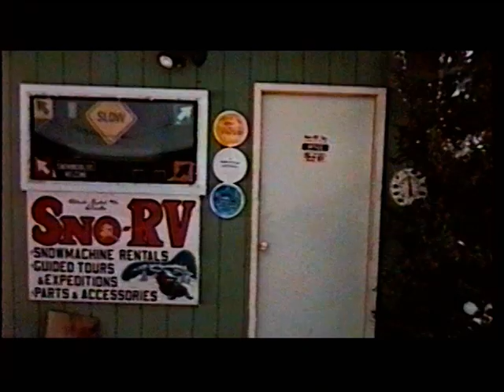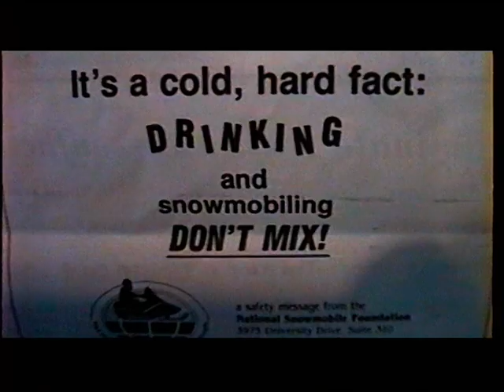Still Photos - Sam Burger and Family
Still Images of Sam Burger, his brothers, parents, and family.